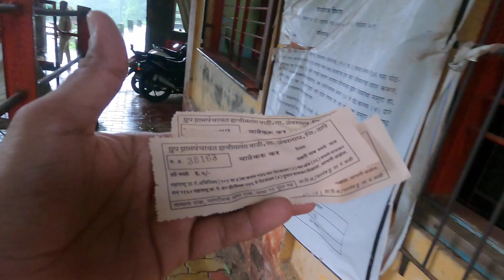Explored Mahadev Shivling | Shri Malang Gad | Har Har Mahadev | Kiran Gupta Vlogs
Hie friends,
In this video i've visited mahadev shivlinga in shri malanggad.  Shri Malang gad is located in kalyan maharashtra. Do let me know in comments about my vlog. Do enjoy and share my videos with your family and friends